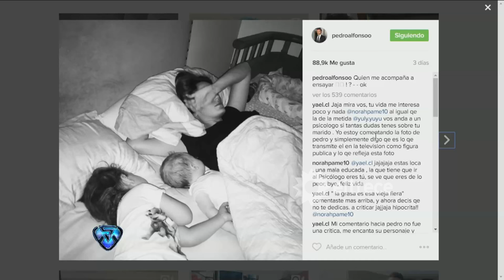Paula Chaves visitó a Pedro Alfonso en el Bailando junto a Olivia y Baltazar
Momento emitido el lunes 12/12/16 en Showmatch.
¡Se hizo desear! Paula Chaves finalmente pude acompañar a Pedro Alfonso en una de sus presentaciones del Bailando y no lo hizo sola.

Acompañada por Olivia y Baltazar, la modelo se mostró muy feliz de pasar una noche llena de energía y amor junto a su marido.

Cuando Marcelo Tinelli le preguntó por qué no lo había hecho antes, ella  respondió: “Tiene dos meses y recién le puse las vacunas y soy muy cuidadosa con esa”.

Acerca del polémico colecho, la modelo contó: “Olivia cuando nació Baltazar decidió irse a dormir sola. Es como que ella va decidiendo también”.

Al escuchar esta declaración, el conductor de Showmatch quiso saber cómo hace la pareja para mantener su intimidad cuando los niños les invaden la habitación.

“Voy en un corte de Este es el show”, bromeó Pedro Alfonso. quien más tarde contó, en serio: “Nunca tuvimos problemas con eso”.